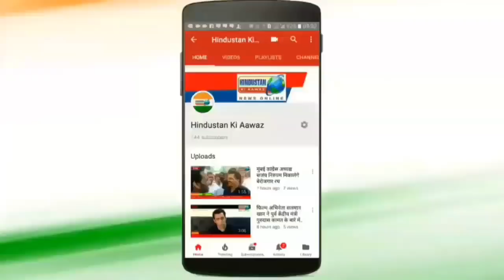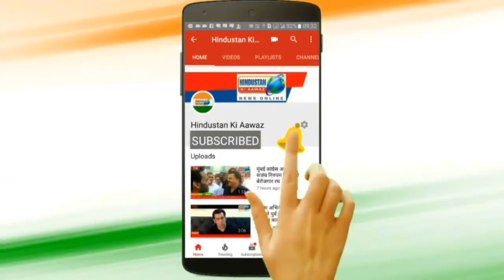बिल्डर और जनप्रतिनिधियों की लापरवाही से सैकड़ों लोग हुवे बेघर। मतदान का करेगे बहिष्कार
बिल्डर और जनप्रतिनिधियों की लापरवाही से सैकड़ों लोग हुवे बेघर। 10 साल से ट्रांजिट कैम्प में रहने को है मजबूर*

*10 साल पहले एसआरए योजना के तहत तोड़ा गया था उनका मकान*

*पहले झोपडी वासियों को मकान उसके बाद मतदान*

*रामनगर के निवासी मतदान का बहिष्कार करेगे*

*मुंबई के घाटकोपर पश्चिम के रामनगर स्थित सिंहगड और सिंधुदुर्ग के निवासी जनप्रतिनिधियों और उम्मीदवारों से मांग रहे है अधिकार